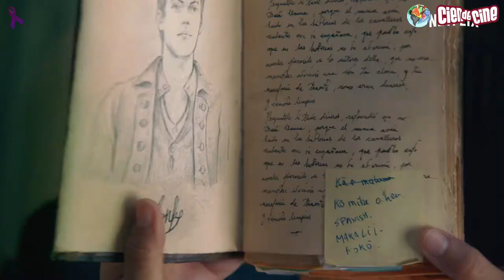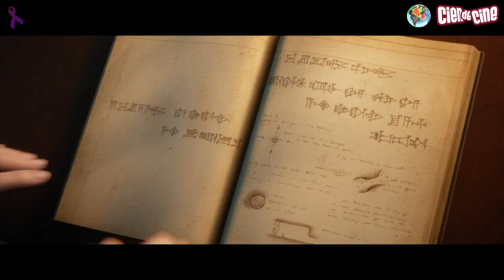Cien de Cine - Toma 6.33 (Estrenos 29 Enero 2021)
Estrenos de la semana:
Mi Niña (Mon bébé) de Lisa Azuelos
Palm Springs de Max Barbakow
Cosmética del enemigo (A Perfect Enemy) de Kike Maíllo
Bajocero de Lluís Quílez
Ohana: El tesoro de Hawái (Finding ‘Ohana) de Jude Weng
Maragall i la Lluna de Josep M. Mañé / Francesca Català
Lupin III: The First de Takashi Yamazaki
Ojalá te mueras (Remélem legközelebb sikerül meghalnod:)) de / escrita por Mihály Schwechtje
El Baile de la Gacela de / escrita por Iván Porras Meléndez

Trailer final: La Vampira de Barcelona de Lluís Danés.

Agradecimiento por la cesión de imágenes a: VerCine, Twelve Oaks Pictures, movistar+, Filmin, Netflix, Benecé, Selecta Visión, EL Sur Films, Reverso Films y Filmax.